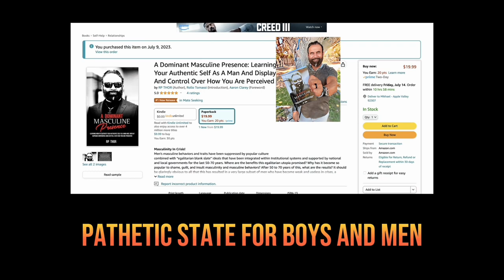You Don't Always Choose Your Work! But you Always Choose How to Work It!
Choose how you take on jobs and tasks you don't always like and learn to enjoy the effort